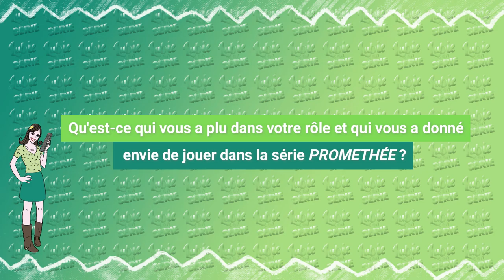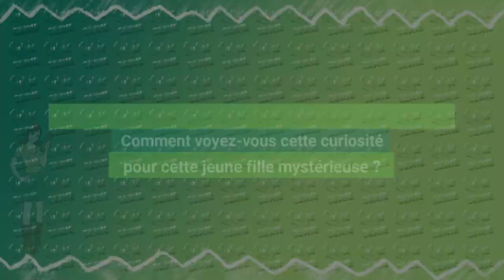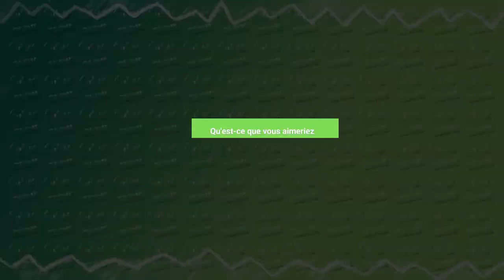PROMETHÉE : Interview Marie-Josée Croze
Quand PROMETHÉE arrive dans la vie de Caroline, elle est troublée... Est-ce qu'elle va retrouver en elle, la fille qu'elle a perdu ? Découvrez une partie du mystère avec Marie-Josée Croze qui joue Caroline dans la série PROMETHÉE de TF1 !
Retrouvez toutes les infos sur la série et bien plus